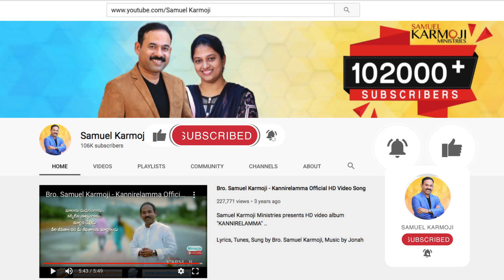Shake it off ||దులిపేసుకో.. || SHORT MESSAGE || SAMUEL KARMOJI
MIRACLE CENTER, VIZAG